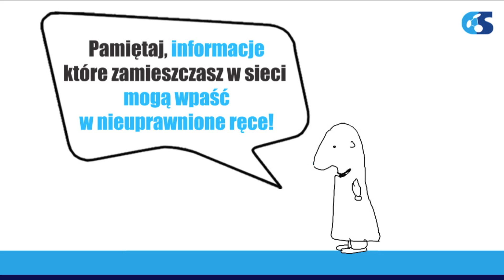WAKACJE OFFLINE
Edukacyjny film Fundacji Bezpieczna Cyberprzestrzeń na temat bezpieczeństwa w sieci Internet. Tym razem krótka historia o tym co przydarzyło się Kowalskim w czasie wakacji i jak ważne jest dbanie o swoją prywatność w Internecie, a w szczególności w sieciach społecznościowych.